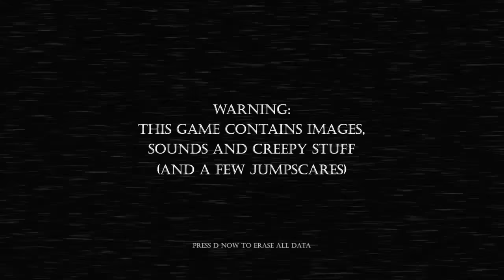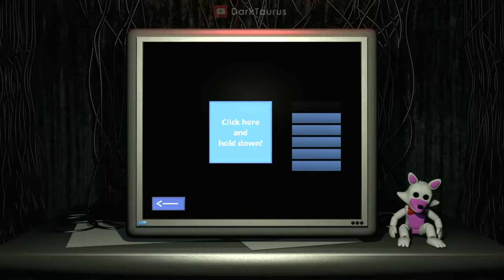Baby's Nightmare Circus - All Jumpscares (Complete)